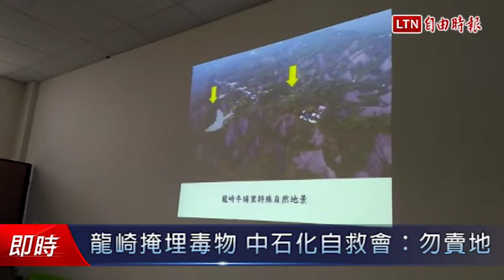龍崎掩埋毒物 中石化自救會：勿賣地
台南龍崎區世界級的白堊泥岩地形景觀，計畫設置事業廢棄物掩埋場，環保團體今天召開「揭開歐欣龍崎廠事業廢棄物綜合處理中心的真面目」記者會，披露區內固化廠處理的有害（有毒）廢棄物包山包海，包括戴奧辛、汞污泥等69大項，中石化自救會也以自身受害經驗，現身說法，呼籲居民守護好山好水，不要出賣自己的土地。